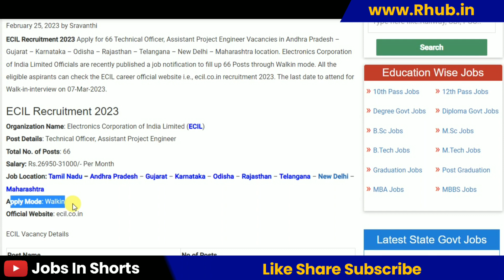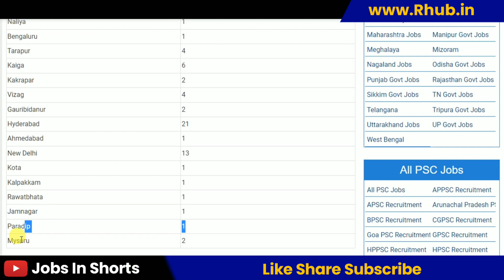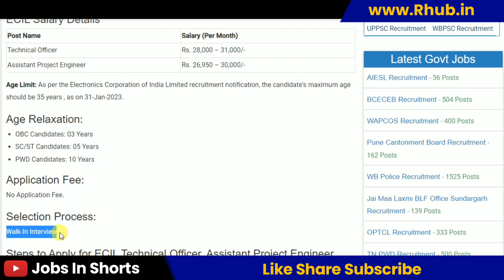ECIL Recruitment 2023 – Walk-in Interview for 66 Technical Officer, Assistant Project Engineer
10th pass job
12th pass Jobs
Graduation jobs
Vacancy
Jobalert
Government Jobs
Recruitment 2022
Bharti 2022
Recruitment hub
Vampire hub
Latest Govt Jobs 2022
Jobs 2022
Vacancy 2022
Current Affairs
Exam Pattern
B-Tech Jobs
Diploma Jobs
Latest Job Update
Sarkari Result